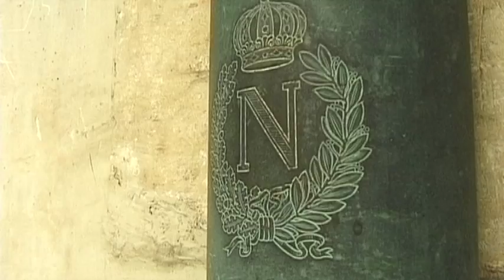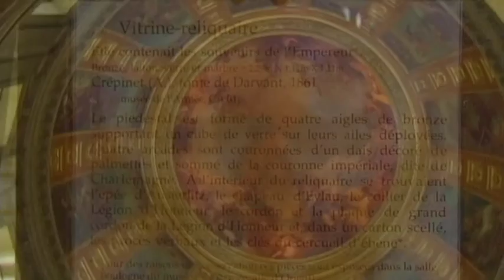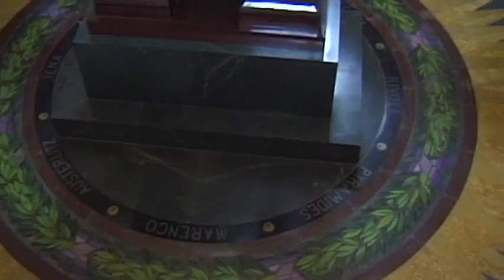Dôme Des Invalides (France) Vacation Travel Video Guide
Travel video about destination Dome des Invalides in France.
The Hôtel Des Invalides was built by King Louis The Fourteenth as a home for soldiers who had been wounded in action. Following completion of the first building construction began on the equally impressive, Dome Des Invalides. Since then the Hôtel Des Invalides has replaced its injured soldiers with a military exhibition: today part of the Hôtel contains one of the most important museum’s of military history in the world. Napoleon would most likely have approved the Musée De Lármée, today’s Army Museum. It contains around forty thousand exhibits including a large number of valuable weapons and armour. The collection also comprises numerous objects that date from ancient times to the present day. The crypt of the Dome Des Invalides was specially redesigned and embellished by famous architect, Visconti, in order that it would be suitable to house the final remains of the once all-powerful Napoleon Bonaparte. Twelve great goddesses of victory, who symbolised the French people, surround his sarcophagus of Finnish porphyr that lies within the crypt.